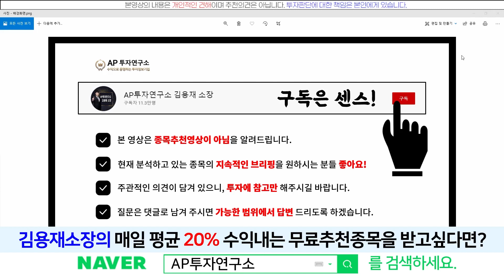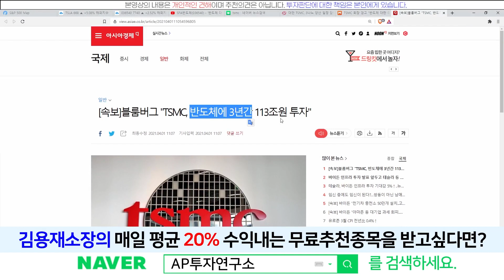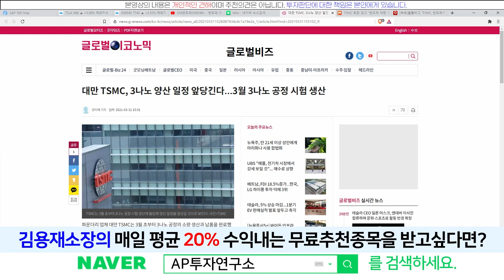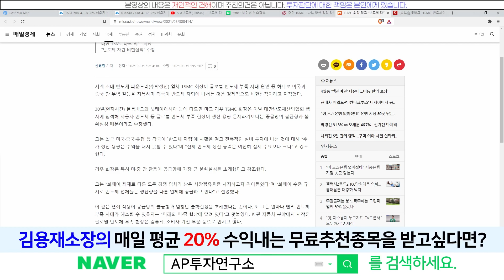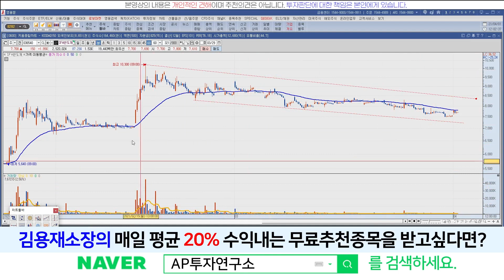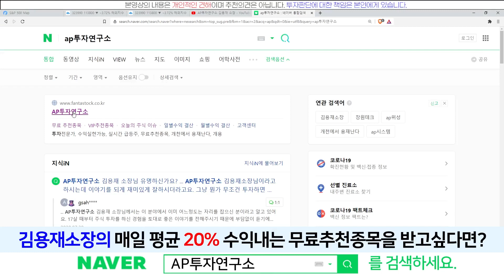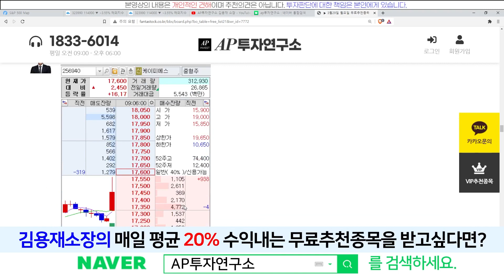SFA반도체(036540) - TSMC가 불날꺼라는건 몰라도 SFA가 반등할꺼란건 알았습니다!